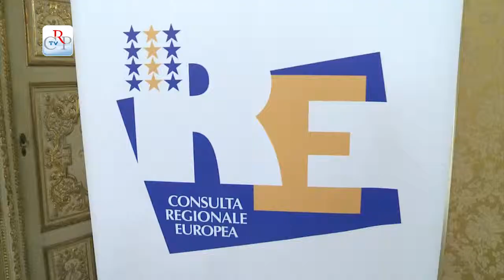Rinnovata la Consulta europea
I rappresentanti della Consulta regionale europea per la X legislatura, si sono insediati a Palazzo Lascaris. Presidente delegato è Daniela Ruffino, vicepresidente del Consiglio regionale. La Consulta è composta dai rappresentanti delle organizzazioni europeistiche, associazioni imprenditoriali, enti locali, sindacati, partiti politici e dagli europarlamentari. Presenti anche i rappresentanti della Giunta regionale e di tutti i gruppi consiliari.
[Intervista a Daniela Ruffino, vice presidente del Consiglio regionale]